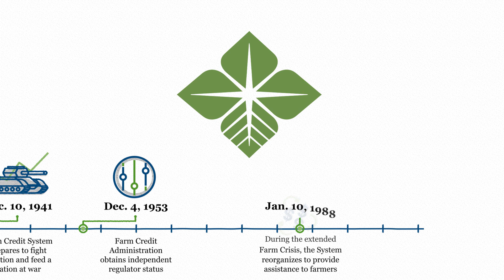Why do I need Crop Insurance?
Learn about how crop insurance can help you protect your operation, your investment and your livelihood in just 90 seconds.